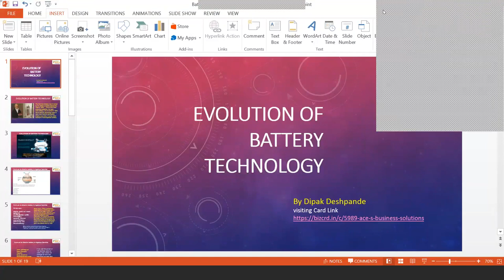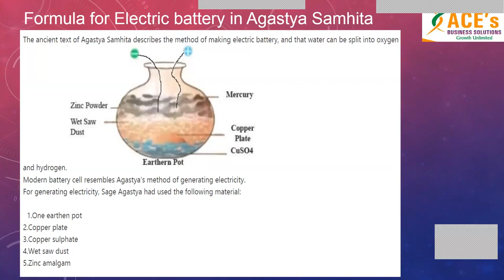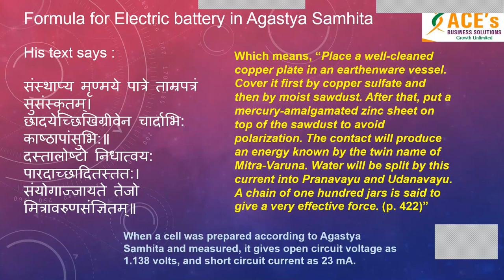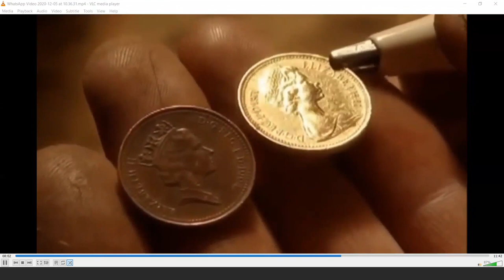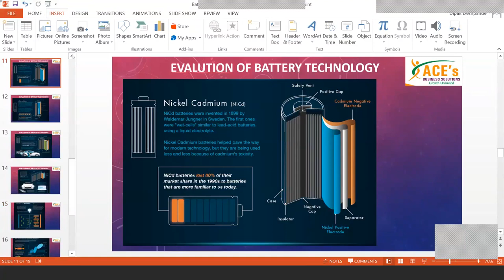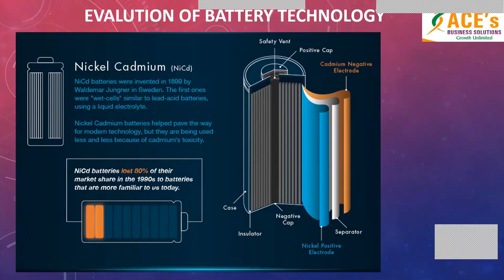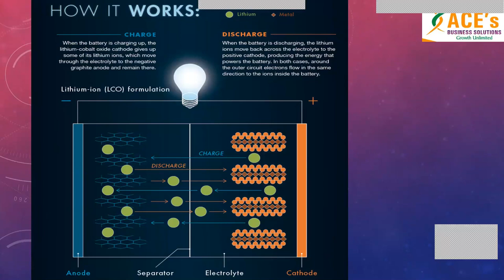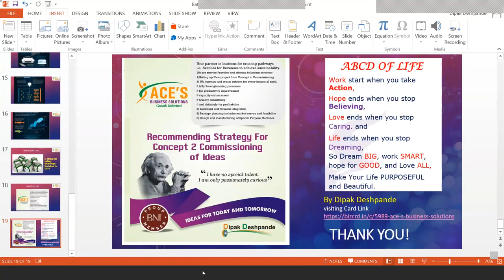Webinar on “Recent Trends on Automobile Battery”|| G H Raisoni University || MP